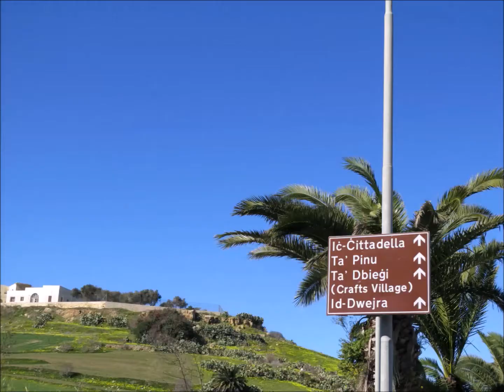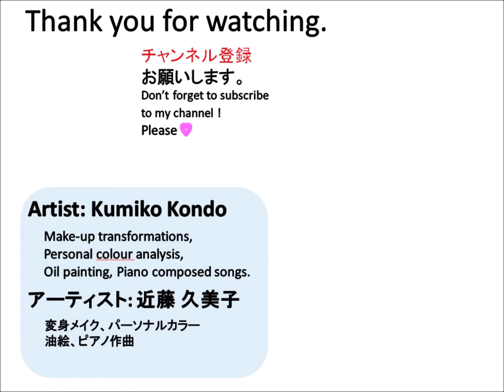【旅行記】 マルタ共和国 絶景写真集 Malta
マルタ共和国旅行 見どころ　マルタ人気おすすめ観光スポット

●BGMも自ら作曲し弾いています。作曲＆演奏　By 近藤久美子